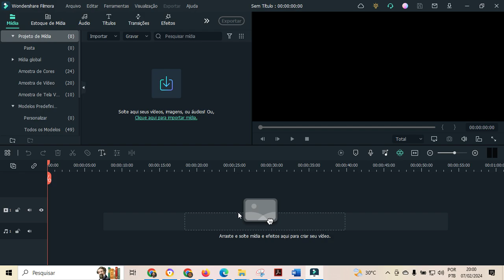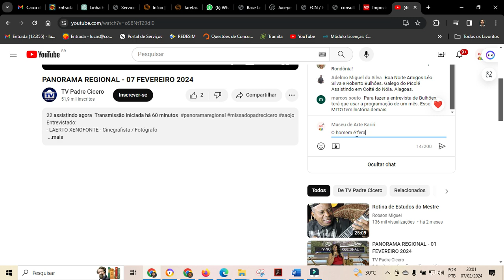Entrevista com Laerto Xenofonte no programa Panorama Regional da TV Padre Cícero.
Confiram uma entrevista fantástica com o idealizador do Canal Museu de Arte Kariri revelando o início de sua trajetória!

Conheçam mais sobre esse diretor, autor, cinegrafista, fotógrafo, arquivista e grande apoiador cultural!